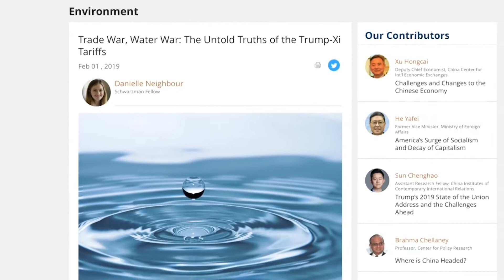The Hidden Cost of China-US Trade: Water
In this edition of Wilson Center NOW we are joined by Danielle Neighbour, Schwarzman Fellow at the Kissinger Institute and China Environment Forum.  She discusses how the US-China trade war is shifting the balance of how water is exchanged between the two nations and how “virtual water” plays a significant role in the global goods trade.

Guest
Danielle Neighbour is the Schwarzman Fellow at the Kissinger Institute and China Environment Forum, where she researches wastewater treatment, water recycling, and environmental policy. She recently graduated with a Master’s of Global Affairs from Tsinghua University’s Schwarzman Scholars program in Beijing, China. She is also a proud alumna of the University of Arkansas, where she received a Bachelor of Science in Civil Engineering. A Truman Scholar, Danielle is passionate about increasing global access to clean and safe water. She has developed water systems in Ecuador's indigenous villages, evaluated rainwater catchment techniques in Vietnam, and researched water purification methods for disaster relief in developing urban areas. Within the United States water sector, she has worked and interned with non-profits, private organizations, and the government, including Xylem, Incorporated and the U.S. Department of State.